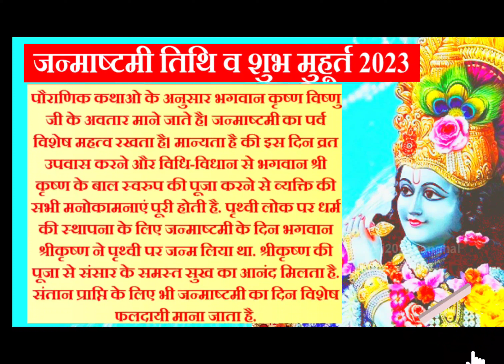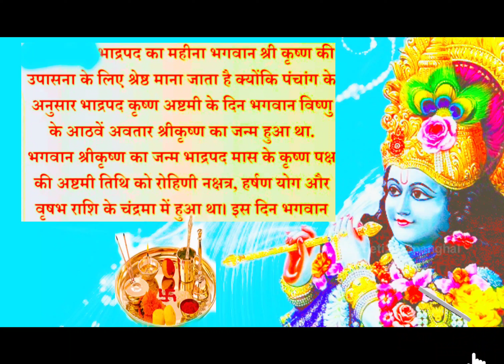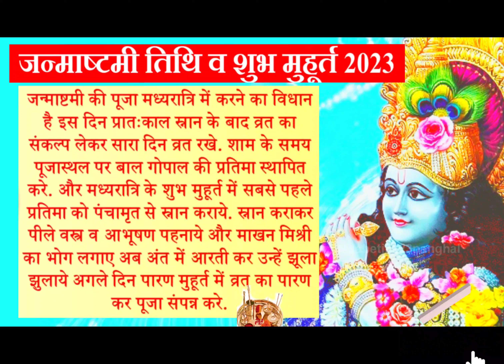2023 mein Janmashtami kab hai। Janmashtami 2023 date।Janmashtami 6/7 September।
2023 mein Janmashtami kab hai। Janmashtami 2023 date।Janmashtami  6/7 September। dhijansh s story